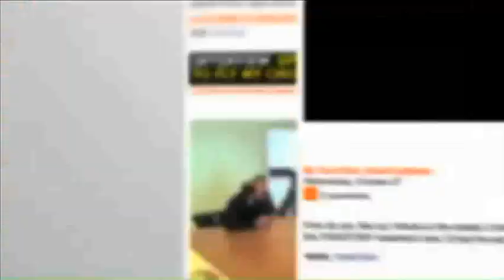Dalglish Exclusive: 'Only I can get the best out of these players'